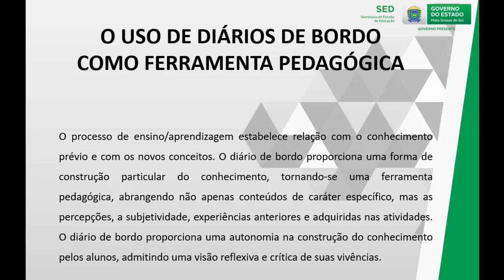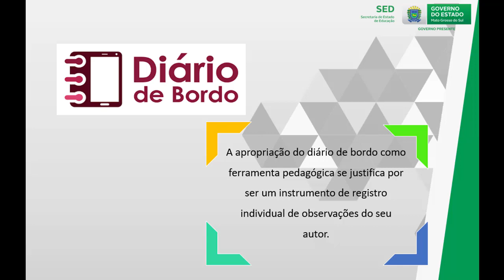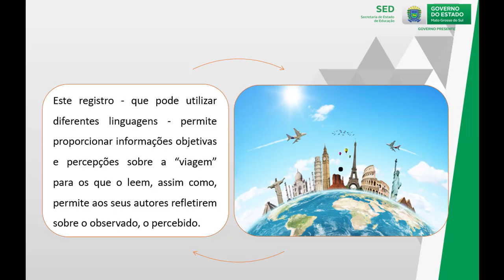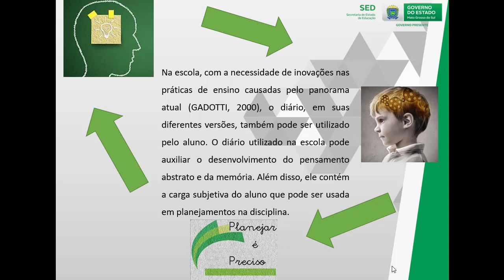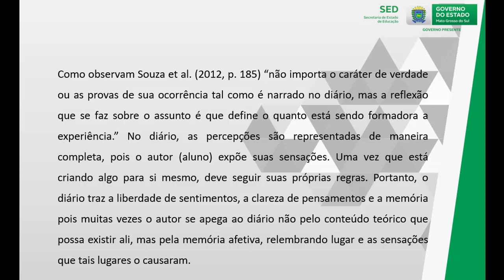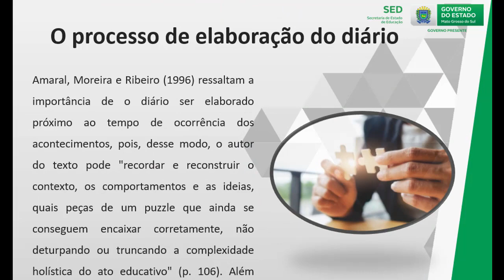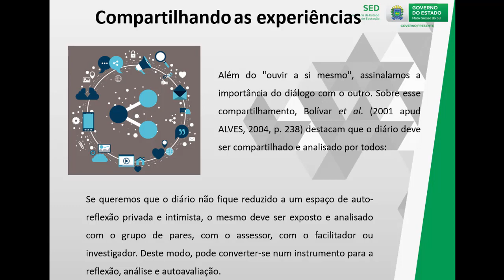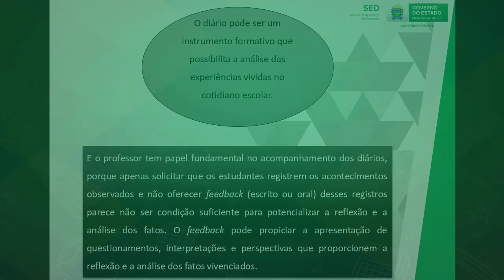Introdução Unidade 2